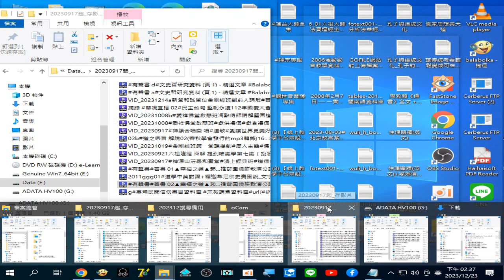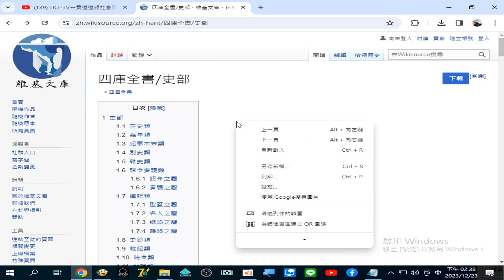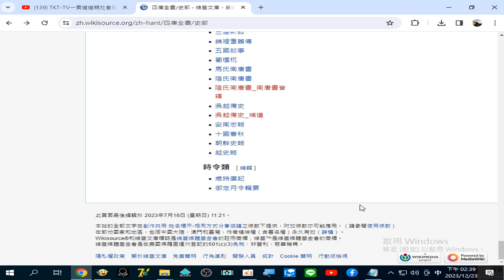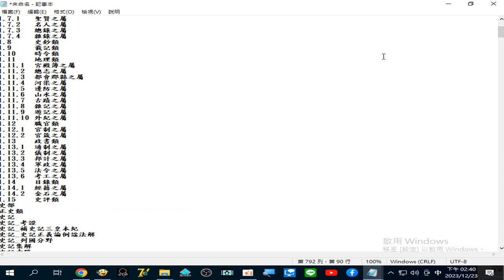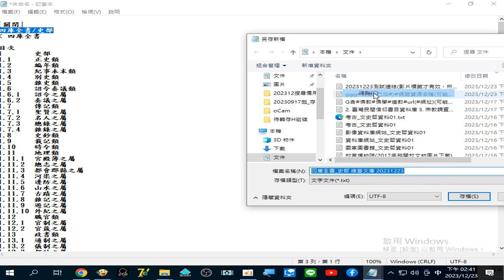四庫全書_史部 維基文庫 可下載 .epub檔案 (Balabolka (電腦報讀程式操作 ，可開啟.epub檔案)20231223